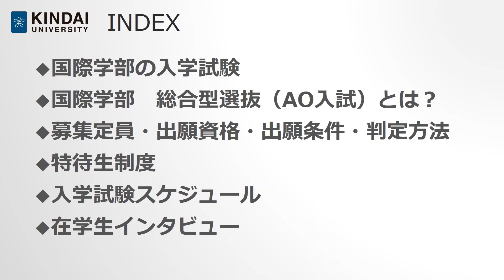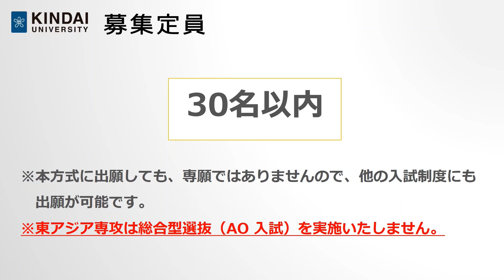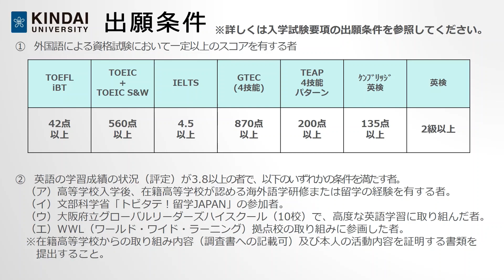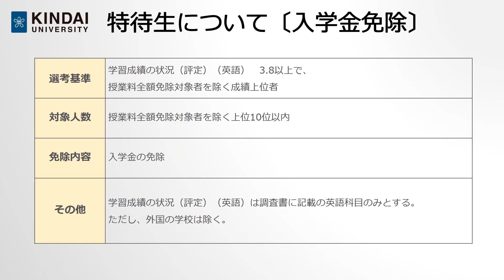国際学部 総合型選抜（AO入試）セミナー【2024年度】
＼ 近畿大学オープンキャンパス2023*大阪名物！近大オーキャンがあるとき～！ ／

開催日：
2023年3月26日（日）10:00～16:00
2023年7月23日（日）11:00～16:00
2023年8月19日（土）・20日（日） 11:00～16:00
2023年9月24日（日）10:00～15:00

●●●●●●入試情報コンテンツ●●●●●●●●●●●●●●●●●●●●●●●●
■5分でわかる近大入試
受験生必見！5分でわかる近大入試
入試動向や近畿大学の入試結果を振り返りながら、どう臨むべきかや志望大学の選び方を入試のエキスパートが解説します！

 • 5分でわかる！近大入試【2023年...

■【受験生必見】近大の全学科がまるわかり！
日本の大学全部行った男、山内太地氏による近畿大学全学科の解体新書！
それぞれの学科でQ.何が学べるの？Q.どんな就職につながるの？Q.受験生におすすめの本は？各学科を代表して、教員がその実態を語ります！

　◆Kindai Picks （総合大学、近畿大学の情報を発信するまとめサイト）
　◆公式YouTube